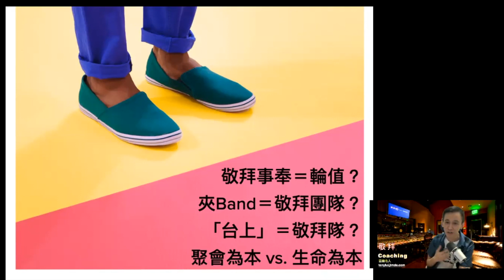(廣東話) 敬拜事奉就只係輪值嗎 // 如何牧養建立堂會敬拜隊#3 // 音樂牧人實務入門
建立堂會敬拜隊 - 教學網頁

第一屆堂會音樂牧人實務入門
[建立及牧養敬拜隊] 精華 (3)

敬拜事奉＝輪值？
原來我們有許多習非成是！讓我們一同嘗試去打破它們吧
敬拜事奉＝輪值  夾Band＝敬拜團隊
「台上」＝敬拜隊   聚會為本 至 生命為本

重建我們的敬拜團隊

每間教會都必定有的敬拜事工，也應該是歷史最悠久的事工。即使在最傳統的宗派，一位主領(或稱主席、主禮)、加一位司琴，都已經是敬拜團隊的雛型了。

可惜大家的相遇，好多時只是按著輪值表。現代敬拜的興起，尤其是夾Band，讓更多的敬拜人員要走在一起，學習配搭。不同的音樂訓練應運而生，配合神學或聖經的教導、屬靈操練，有教會透過敬拜事工也興旺起來，但亦有只流於軀殼的服事，繼續按著輪值表，聚會為本(event-oriented)，沒有半點生命的交流。

當我到不同教會進行敬拜培訓，看見教會招聚了有心的事奉人員，一起上課。第一堂我總是會請他們先帶一段簡單的敬拜，然後我也參與其中，或帶領他們，或伴上另一件樂器，同時請多一些肢體加入，讓大家經驗團隊的擴大，台上台下同敬拜；我也刻意要大家留意我們團隊當中，有一隊可能為人忽略的支援人員，一般教會稱之為AV Team，我則喜歡叫他們做S Team，S代表Setup(技術上)和Supporting(角色上)。因為我以往在傳道人事奉，經常也在台下支援不同敬拜隊伍，學曉了許多技術上，更重要是角色上，怎樣叫整個敬拜安排得更好。

點點滴滴透過彼此扶持，是要帶出一個訊息：我們並非單獨一人去服事。我也會教導敬拜隊要「讓主席成功」，意思不是指「主席大晒」，而是大家付出自己的一份，讓主席帶得更輕省和有力，最後神得著榮耀！這也是整體事奉的配搭。

或者你的教會正經驗「散收收」的日子，或因為人手不足，根本想像不到可以如何發展敬拜團隊。讓我分享一下我們(我與太太)的小小經驗，也是可行的：1) 在準備敬拜的過程，讓你的同伴知道你為他禱告守望  2) 練習時嘗試分享預備敬拜背後的心聲、當刻的生命處境  3) 崇拜服事時體會彼此支援、合作、扶持  4) 崇拜服事後把握短短時間有個debriefing，彼此鼓勵

延伸閱讀
[帶領敬拜. 就是牧養 - 一個牧者的省思]